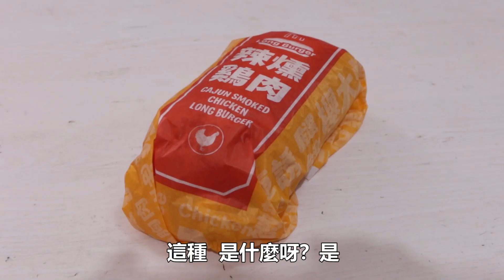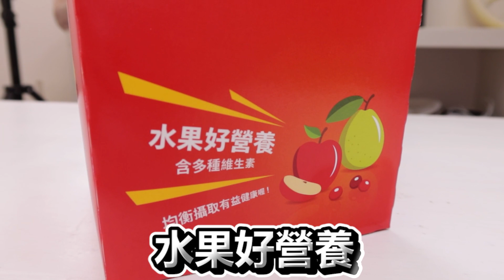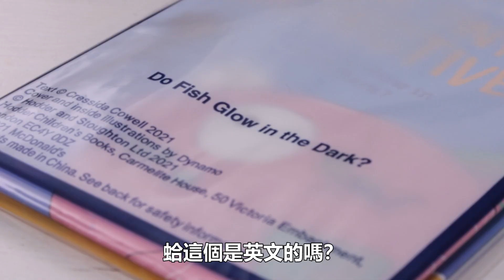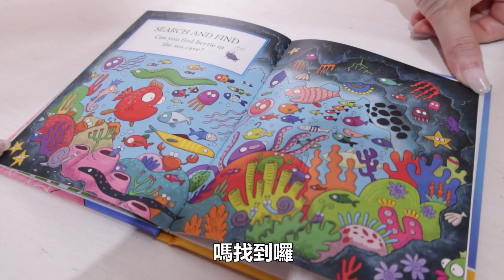在台灣住了三年的外國人沒吃過這些麥當勞商品...到底誰會點這些完全無法理解...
⚠️  這是5月12日拍攝的影片！我們現在拍攝都有把口罩戴好、避免共食！最近疫情緊張，大家盡量待在家裡看我們的影片喔！大家如果前往公共場所一定要戴上口罩、謹慎防疫；店家人潮眾多時不建議前往喔💪  請大家多多見諒！